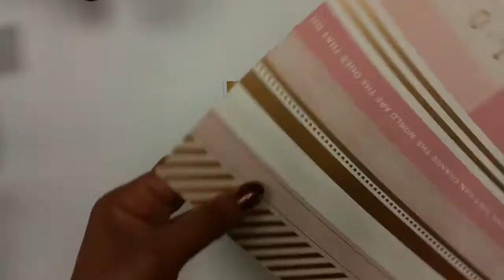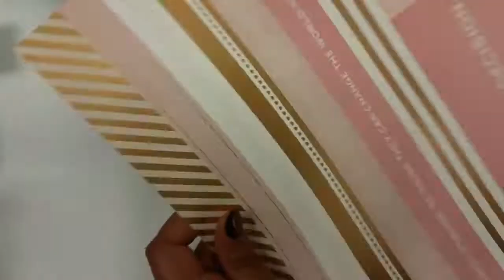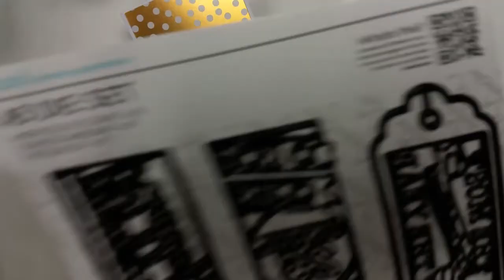Quick little Christmas card